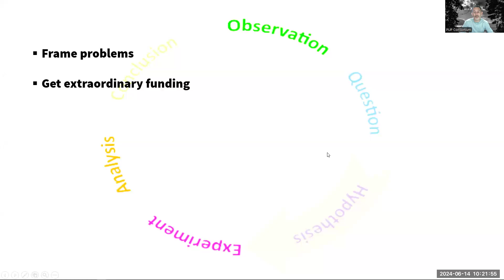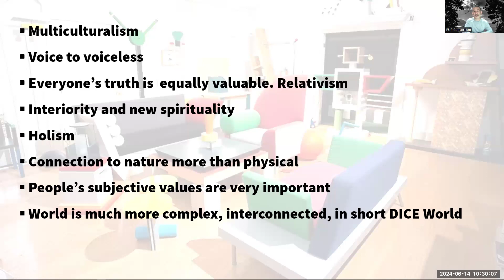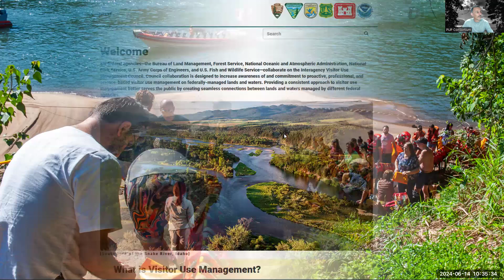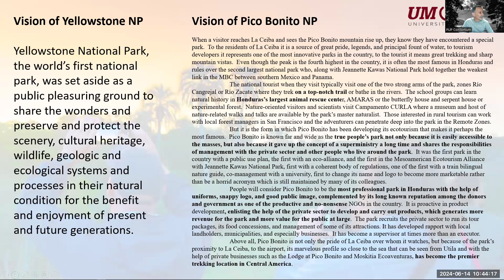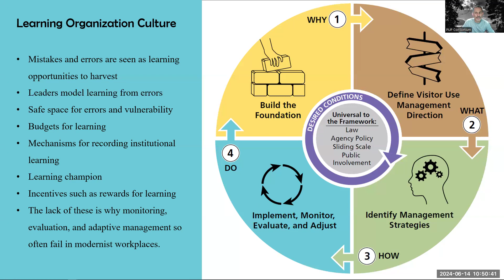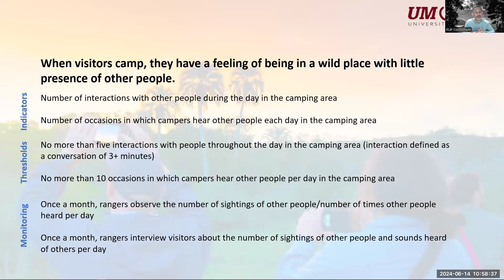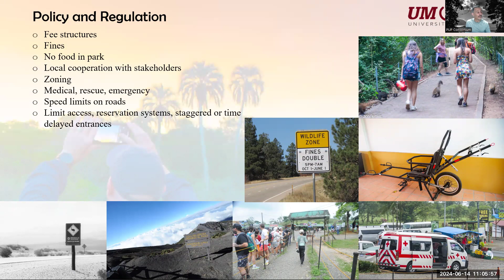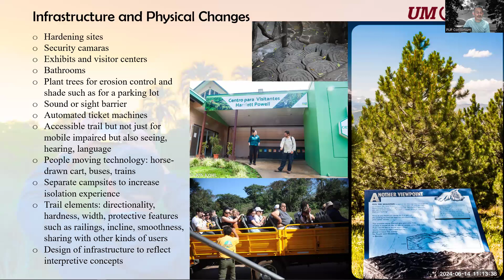Module 4 Week 6 Demand v. Desired Conditions in Managing Visitors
This lecture argues that sustainable tourism cannot be achieved if destination managers are not using good if not best practices. Since many are following the demand-based tourism model they cannot control tourism growth so they must switch to a shared vision/desired conditions model for which there are many kinds of management tools to maintain actual conditions at or below desired conditions.